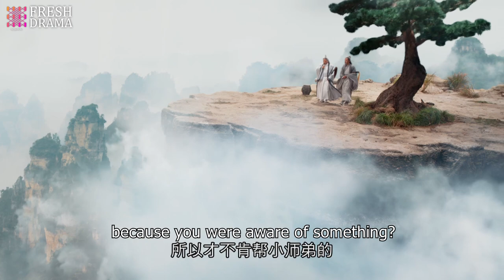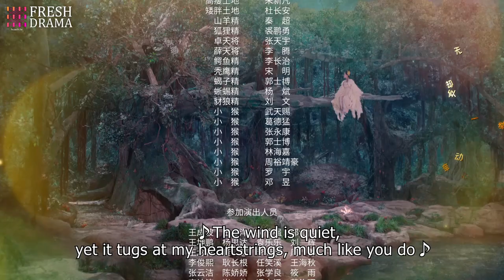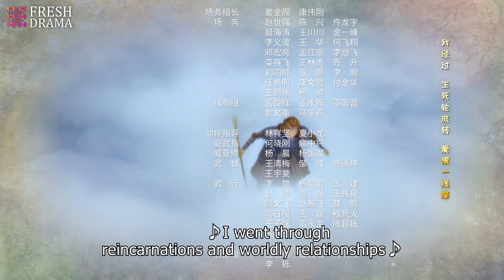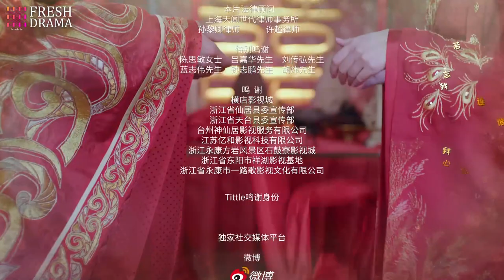【Multi-sub】The Legends of Changing Destiny EP39 | Raymond Lam, Jiang Mengjie | Fresh Drama